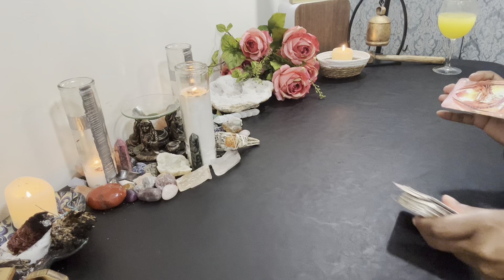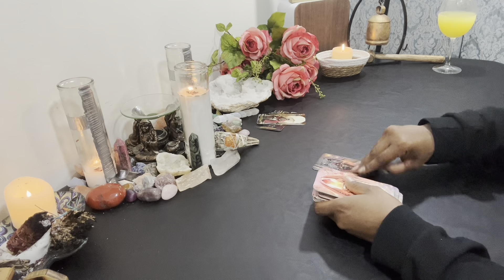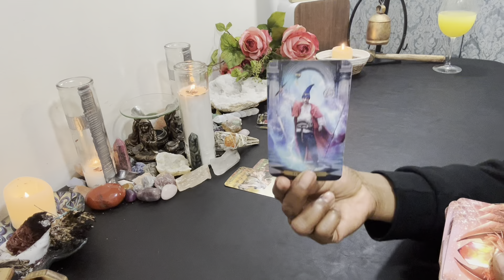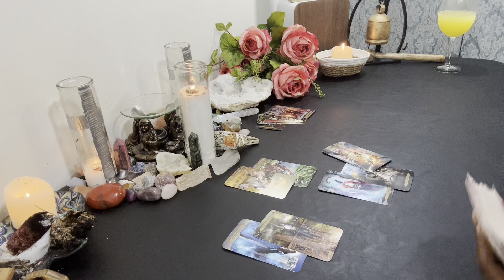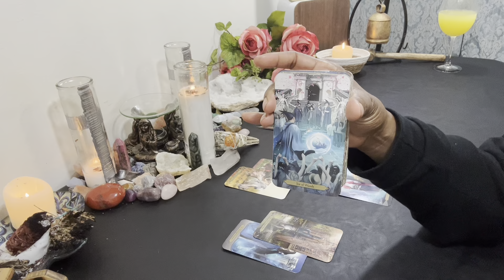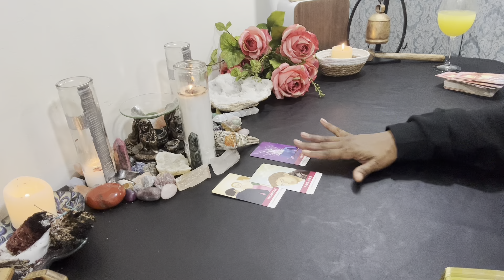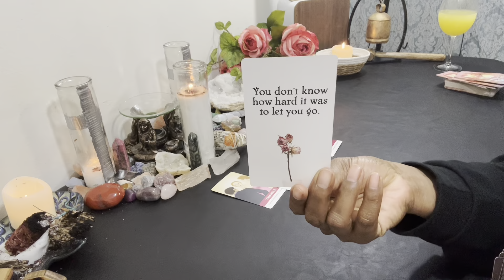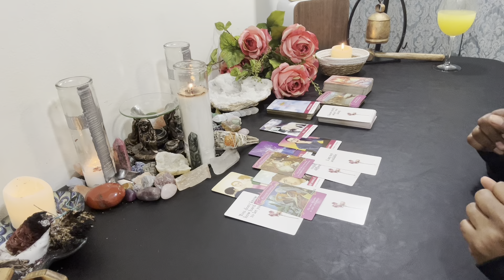❤️LEO❤️WATCH THIS IF YOU WANT TO KNOW THE TRUTH ✨BONUS READING ✨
🌹FOR LEO ~ SUN, MOON, RISING & VENUS

📌TO PURCHASE A PERSONAL READING OR FOR QUESTIONS - Please visit my

🔥READING SCHEDULE:
⚡️VIRGO READINGS ARE DAILY🌿
⭐️ MONTHLY FOR ALL OTHER SIGNS: TAURUS, CAPRICORN, ARIES, LEO, SAGITTARIUS, CANCER, SCORPIO, PISCES, LIBRA, GEMINI, AQUARIUS